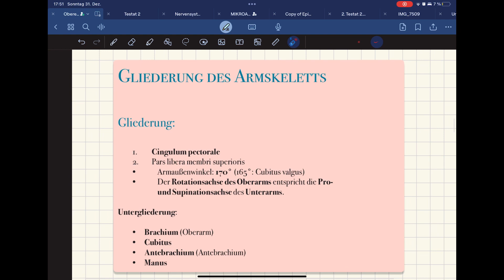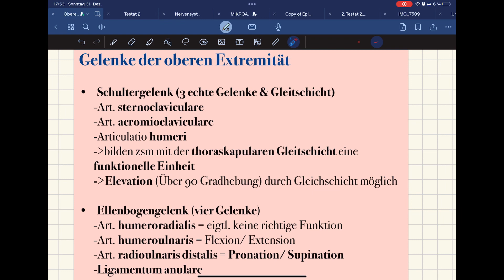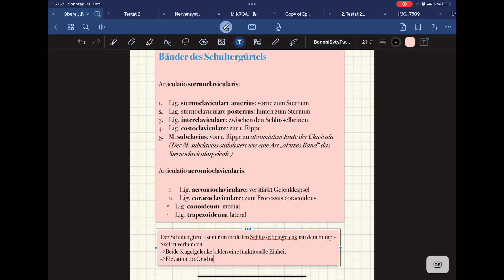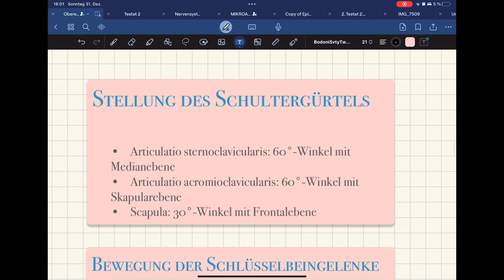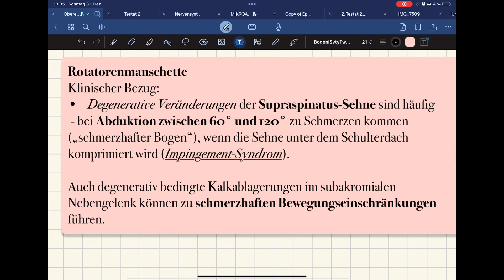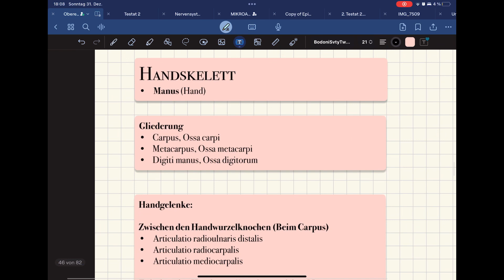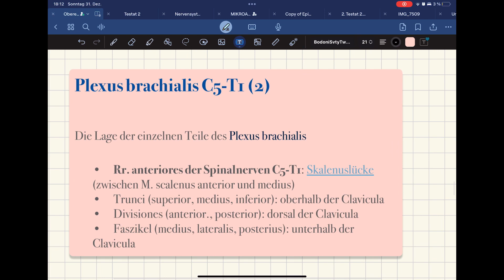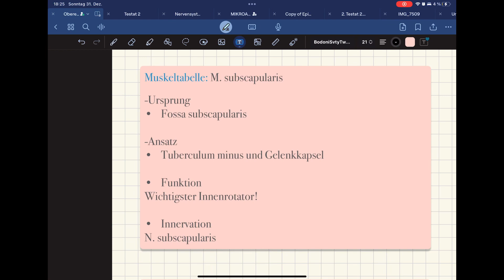Obere Extremität I Armskelett I Muskeln I Leitungsbahnen I Makroanatomie I Lernzettel für Anatomie 2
Time stamps will follow soon!